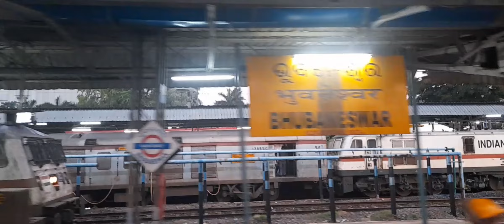Day -2 Jagannath Dham Puri Darshan || Puri Beach | Jagannath Dham Yatra | Puri Odisha